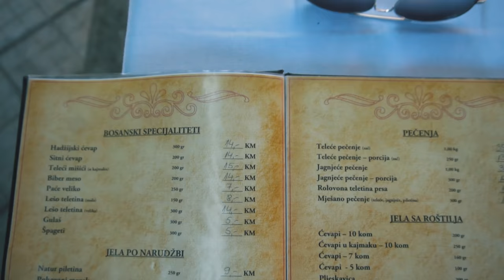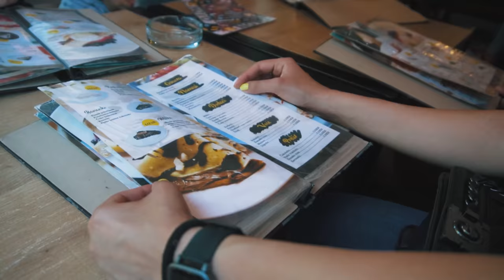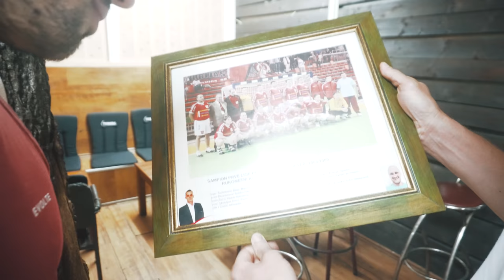u Bosni ne možeš ostati fit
VLOG